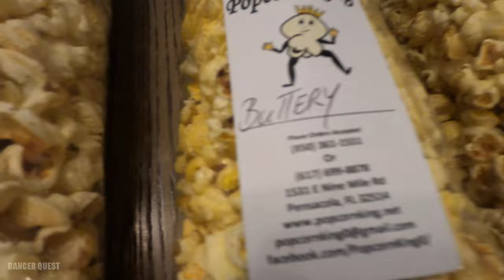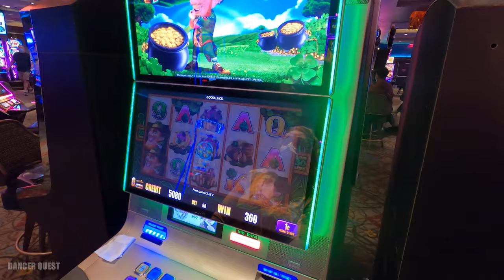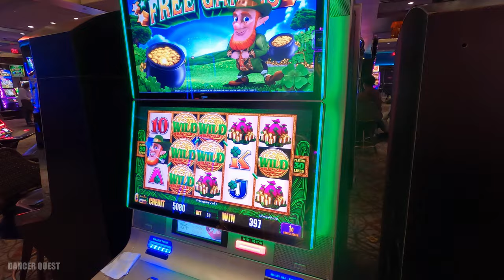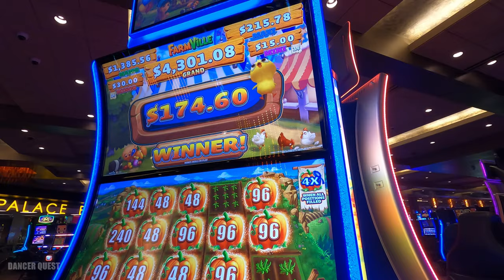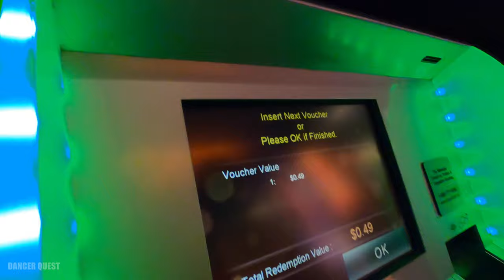Life Vlog EP3 - Pensacola Visit Gourmet Popcorn, Games & Biloxi with Laura and Ricky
Final Vlog with Laura and Ricky in Pensacola, Gourmet Popcorn & Trip to Biloxi for afternoon at the casino.

Pinterest DancerQuest
Ship Mate Dancer Quest
Dancerquest.com